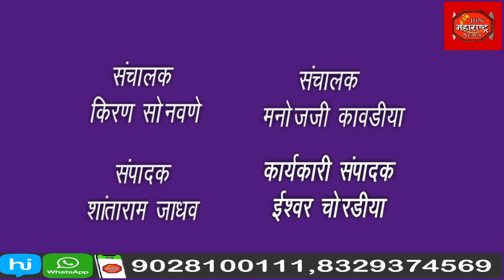जिल्हाधिकारी आयुष प्रसाद आणी जिल्हा परिषदचे मुख्य अधिकारी अंकित यांच्या हस्ते शाळेचे उद्घाटन